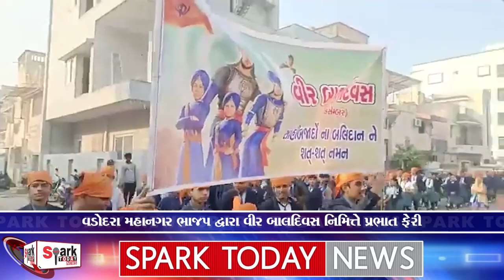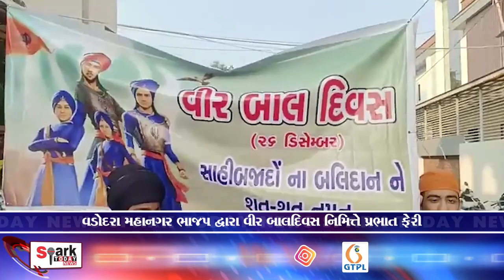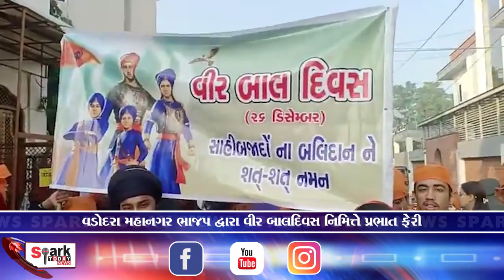વડોદરા મહાનગર ભાજપ દ્વારા વીર બાલદિવસ નિમિત્તે પ્રભાત ફેરી. 2023 | Spark Today News Vadodara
વડોદરા મહાનગર ભાજપ દ્વારા વીર બાલદિવસ નિમિત્તે પ્રભાત ફેરી.